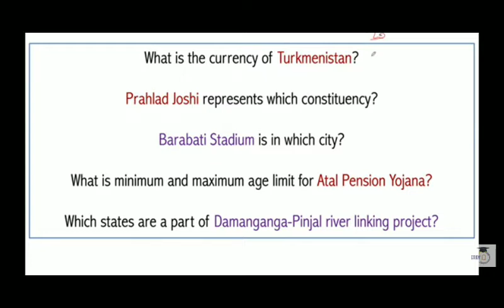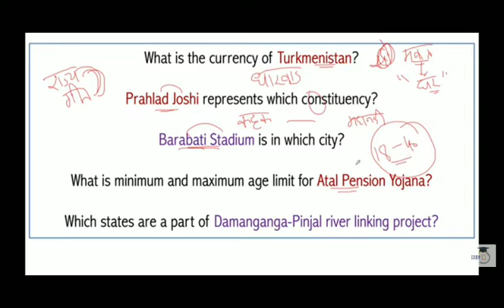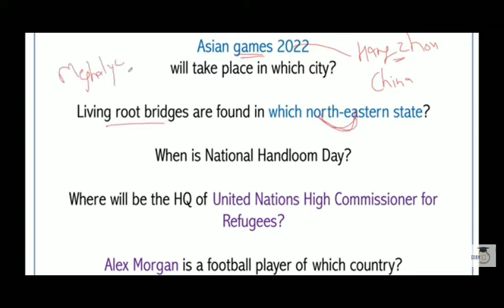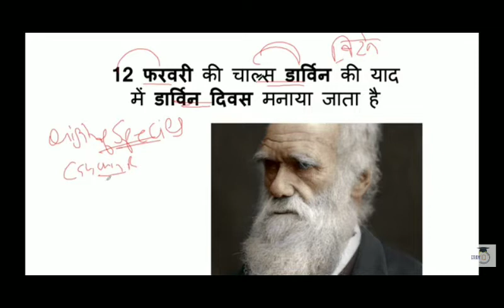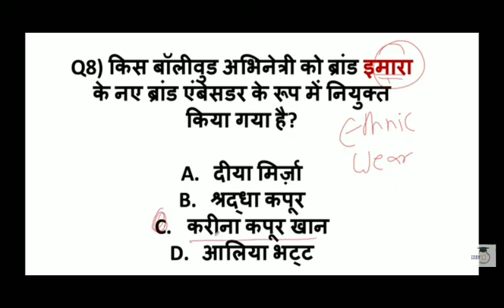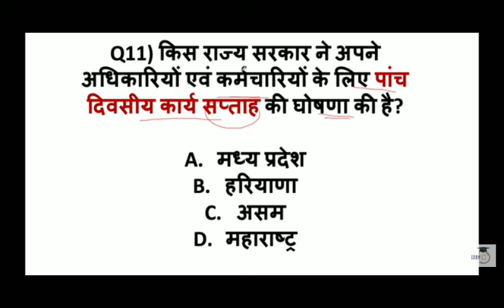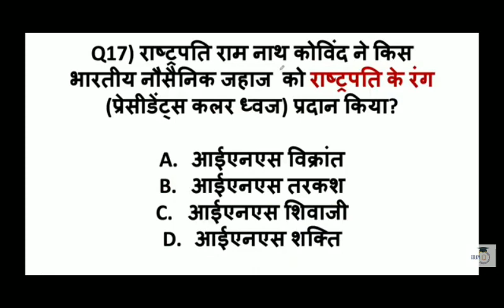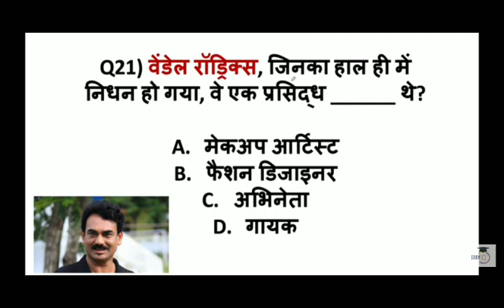14th FEBRUARY 2020 Current Affairs in HINDI | PLEASE SUBSCRIBE FOR MORE VIDEO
THIS IS THE CURRENT AFFAIRS COURSE IF YOU LIKE IT THEN I WILL UPLOAD FULL COURSE OF BANKING.
Credit: Study Iq
PLEASE REDUCE PLAYBACKSPEED TO #.75
I WILL UPLOAD ALL BEST COURSES FOR BANKING ASPIRANT LIKE
*MATH
*ENGLISH
*BANKING
*GENERAL AWARENESS
I HAVE TO UPLOAD ALL THE VIDEO SO I INCREASE THE SPEED OF VIDEO SO YOU PLEASE REDUCE PLAYBACK SPEED  FIRST